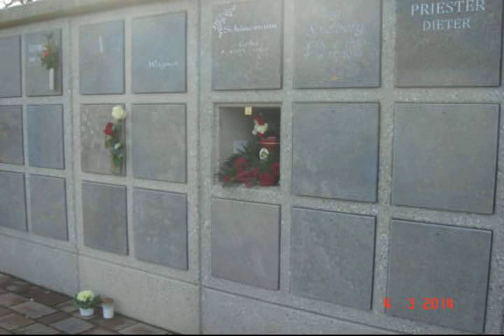Für Meine Frau Petra 29.07.1956 - 14.02.2014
Als Erinnerung an Meine Frau Petra,die Mich/Uns nach nur 24 Jahren verlassen mußte.
Es waren die besten Jahre.

Musik ist ein Cover von Unheilig.